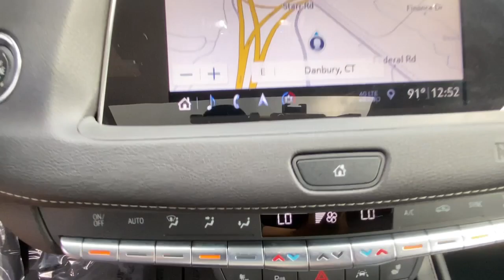2019 Cadillac XT4 Stamford, Greenwich, Norwalk, Darien, Fairfield, CT H19921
Red Horizon Tintcoat Used 2019 Cadillac XT4 available in Stamford, Connecticut at Stamford Hyundai. Servicing the Greenwich, Norwalk, Darien, Fairfield, CT area.
2019 Cadillac XT4 AWD 4dr Premium Luxury - Stock#: H19921 - VIN#: 1GYFZDR45KF120383

Stamford Hyundai
85 Magee Ave

CARFAX 1-Owner, Excellent Condition, LOW MILES - 31,580! EPA 29 MPG Hwy/22 MPG City! Smart Device Integration, Apple CarPlay, Dual Zone A/C, Remote Engine Start, Onboard Communications System, iPod/MP3 Input, Back-Up Camera AND MORE!br /br /KEY FEATURES INCLUDEbr /All Wheel Drive, Power Liftgate, Back-Up Camera, Turbocharged, Satellite Radio, iPod/MP3 Input, Onboard Communications System, Aluminum Wheels, Remote Engine Start, Dual Zone A/C, Apple CarPlay, Smart Device Integration, WiFi Hotspot, Cross-Traffic Alert, Blind Spot Monitor. MP3 Player, Keyless Entry, Remote Trunk Release, Child Safety Locks, Heated Mirrors. Cadillac AWD Premium Luxury with Red Horizon Tintcoat exterior and Light Platinum/Jet Black interior features a 4 Cylinder Engine with 237 HP at 5000 RPM*. Local Trade-In, Financing Available br /br /SHOP WITH CONFIDENCEbr /CARFAX 1-Owner br /br /BUY FROM AN AWARD WINNING DEALERbr /Stamford Hyundai is a digital, interactive dealership that is the Hyundai Eastern Region #1 service satisfaction Hyundai Dealer in the district two years running. We believe in transparency for our clients and feel that when our customers are educated about their purchase from availability, total brand value and finance options it is easy to say Yes to Hyundai. Combine this with our exceptional customer service and convenient online purchase process; it is easy to say Yes to Stamford Hyundai! br /br /Mileage may be higher due to test drives or if vehicle is/was a loaner vehicle. Horsepower calculations based on trim engine configuration. Fuel economy calculations based on original manufacturer data for trim engine configuration. Please confirm the accuracy of the included equipment by calling us prior to purchase. br /